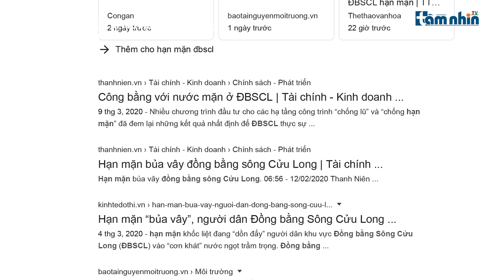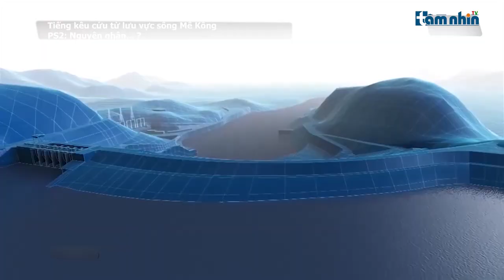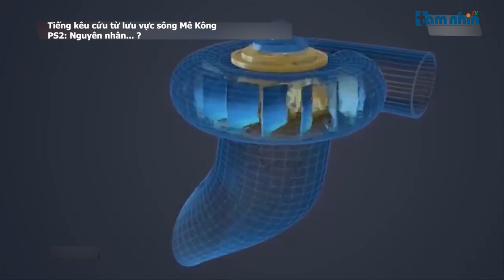Tiếng kêu cứu từ lưu vực sông Mê Kông (PS2): Nguyên nhân...?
Tầm nhìn TV: Đất nhiễm mặn không thể canh tác, thiếu nước ngọt trầm trọng, thủy hải sản dần cạn kiệt...tất cả kéo theo hàng loạt hệ lụy ảnh hưởng trực tiếp đến cuộc sống của gần 20 triệu người dân ở Đồng bằng sông Cửu Long. Nguyên nhân nào khiến Đồng bằng sông Cửu Long đang dần biến thành vùng đất khô cằn, hạn hán...